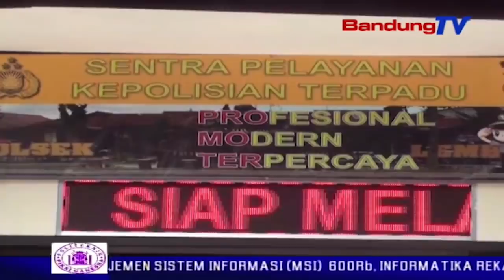Polisi Periksa Saksi Kunci Pembunuhan Pegawai Bank BUMN | SBR | BANDUNGTV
SBR | BANDUNGTV | IRFAN BUDIAWAN | Untuk mencari data baru, polisi  kembali mendatangi tempat kejadian perkara pembunuhan yang menewaskan ella nurhayati, karyawan salah satu bank bumn di lembang, bandung barat. seorang saksi kunci warga setempat juga dihadirkan, sebagai bahan informasi dan keterangan untuk melengkapi bukti, agar polisi bisa memastikan pelaku pembunuhan janda tersebut.